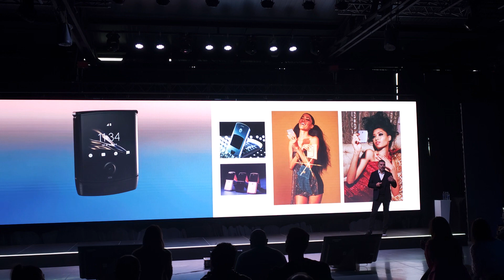Lanzamiento de Motorola Razr 40 Ultra y Razr 40 en la Argentina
Grabado el 13 de julio de 2023 en Buenos Aires, Argentina. Germán Greco, gerente general de Motorola Argentina.